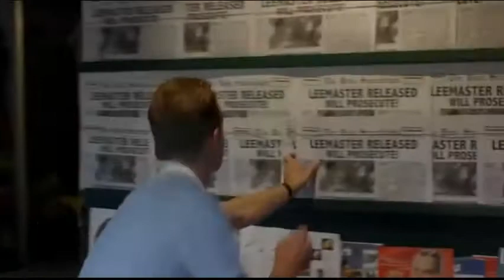Montage from the Motion Picture "Brother's Keeper"